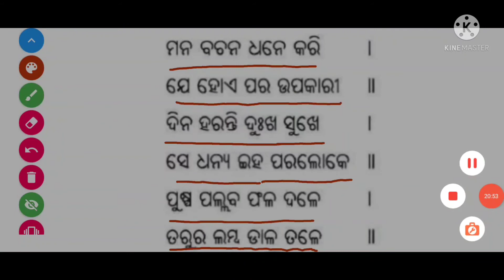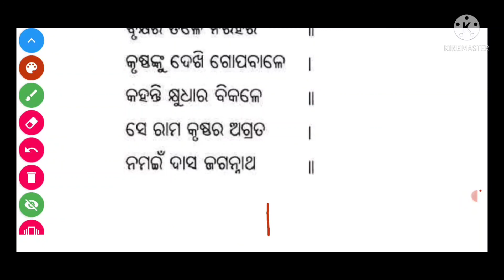ବୃକ୍ଷ ମାହାତ୍ମ୍ୟ ପଦ୍ୟ ଭାଗ-୨ , ୮ମ ପାଇଁ(ଓଡ଼ିଆ)